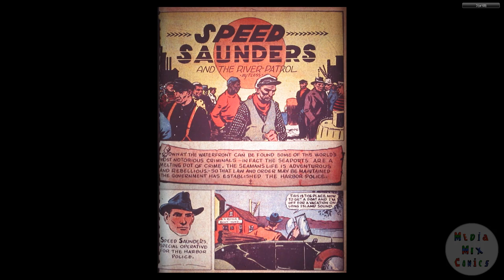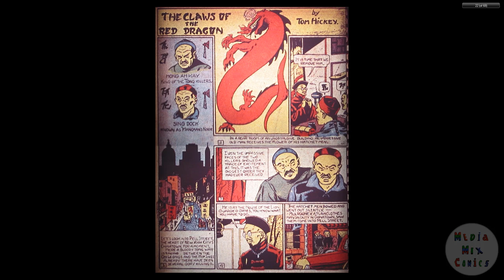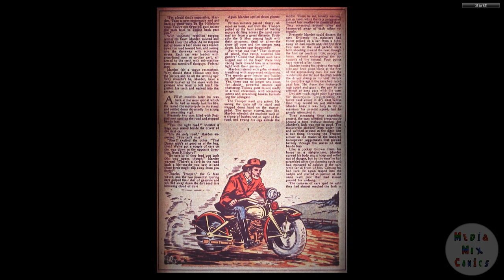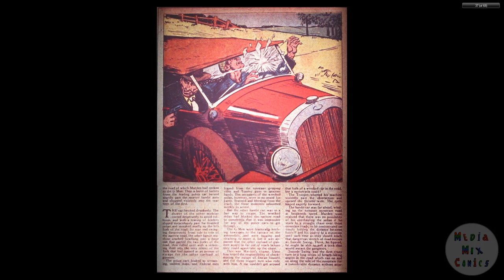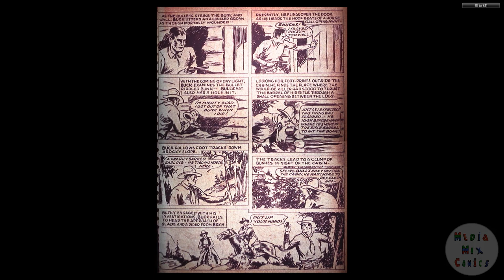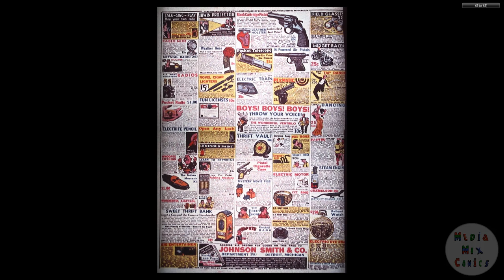DC CHRONOLOGY____00039 Detective Comics 003